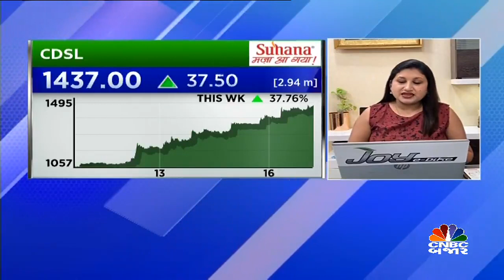CALLS ON FIRE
CNBC-બજારના દર્શકોને તત્કાલ કમાણી કરાવી પ્રદિપ હોતચંદાણીએ જૂઓ આ વિડિયોમાં